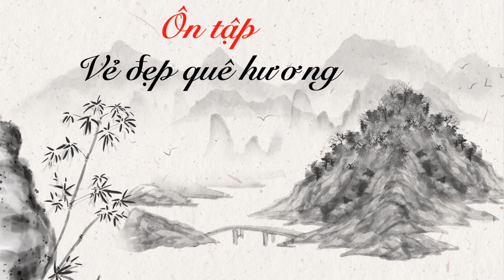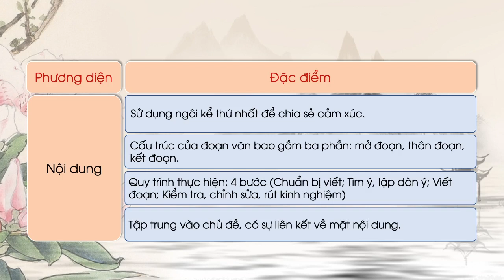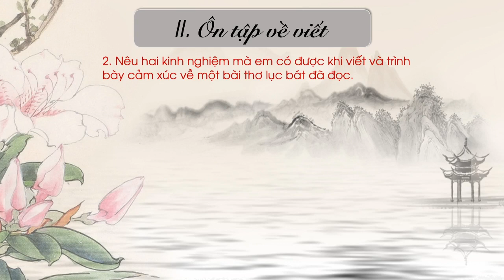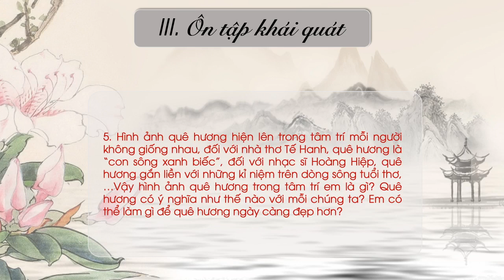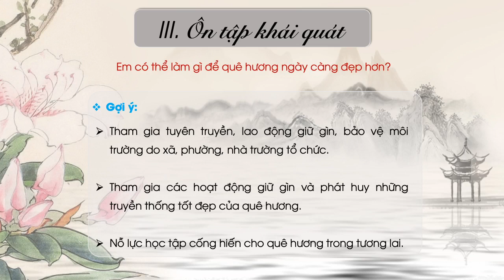Ôn tập: Vẻ đẹp quê hương (Phần 2) - Ngữ văn lớp 6 (Chân trời sáng tạo) [OLM.VN]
Bài giảng giúp học sinh:
- Ôn tập lại những kiến thức về bài viết ghi lại những cảm nhận của em về một bài thơ lục bát
- Ôn tập khái quát về giá trị của quê hương trong cuộc sống của chúng ta